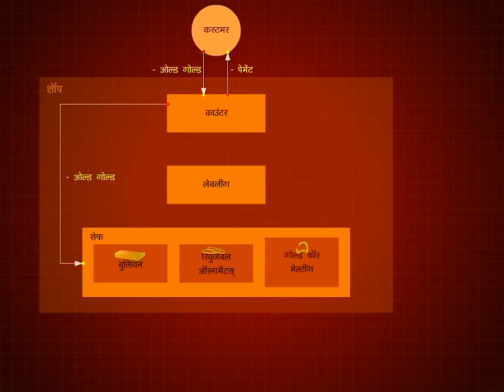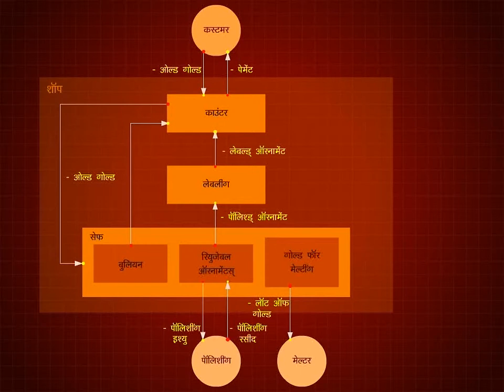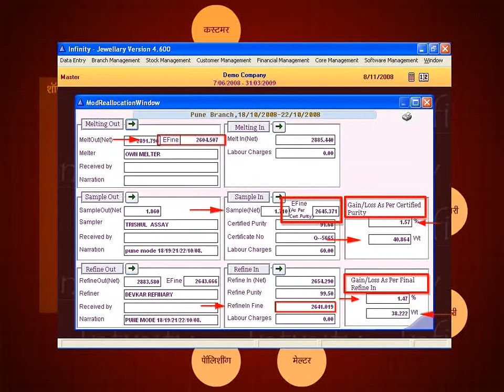Acme Infinity - Jewellery Software - Success story - No.4 (Hindi)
Sujit, Entrepreneur in Jewellery Business is managing his Jewellery Business
successfully along with 'Acme Infinity - Jewellery Software' (Hindi)